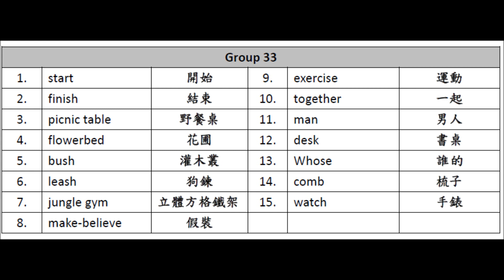VOC 2 GR 33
單字第二冊
第33回